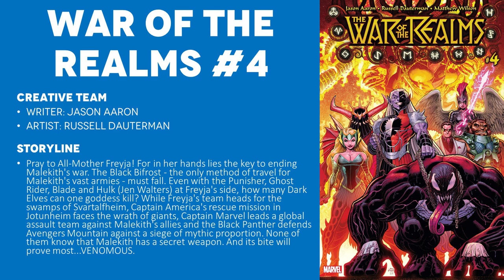War Of The Realms #4 | The Stand At The Black Bridge (2019) - Comic Story & Review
Comic Review/Recap for War Of The Realms #4 released on May 15, 2019.

CREATIVE TEAM
Writer: Jason Aaron
Artist: Russell Dauterman

STORYLINE
Pray to All-Mother Freyja! For in her hands lies the key to ending Malekith's war. The Black Bifrost - the only method of travel for Malekith's vast armies - must fall. Even with the Punisher, Ghost Rider, Blade and Hulk (Jen Walters) at Freyja's side, how many Dark Elves can one goddess kill? While Freyja's team heads for the swamps of Svartalfheim, Captain America's rescue mission in Jotunheim faces the wrath of giants, Captain Marvel leads a global assault team against Malekith's allies and the Black Panther defends Avengers Mountain against a siege of mythic proportion. None of them know that Malekith has a secret weapon. And its bite will prove most...VENOMOUS.